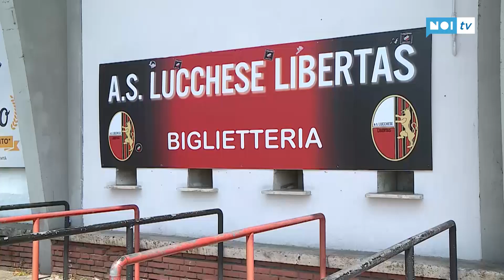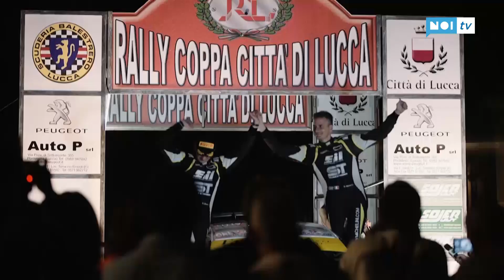Tg Noi Sport /20/06/2019